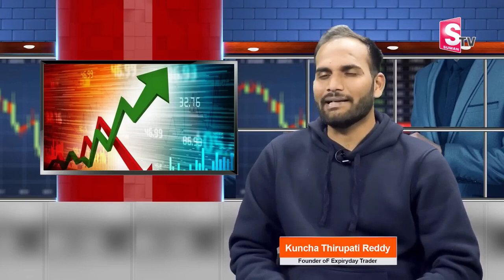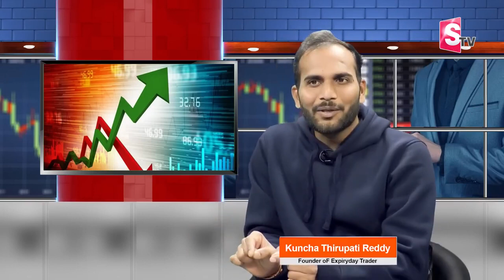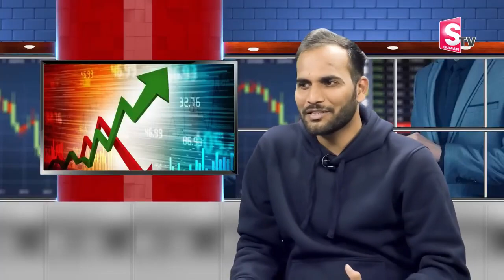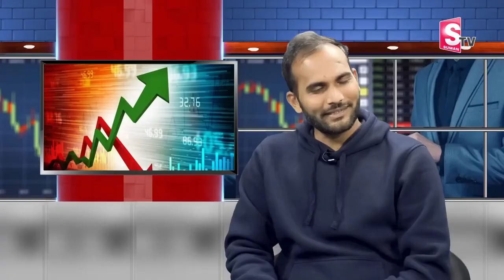Earn 5,000 Daily From Stock Market | Stock Market For Beginners | How To Earn Money Fast | SumanTv